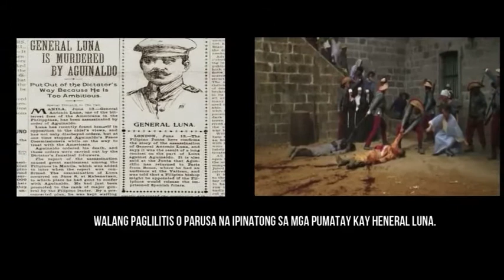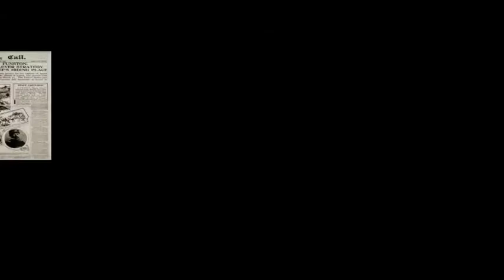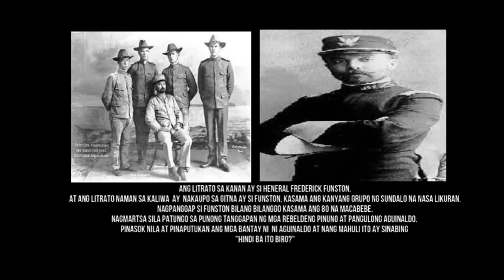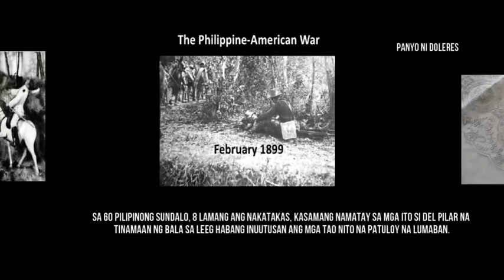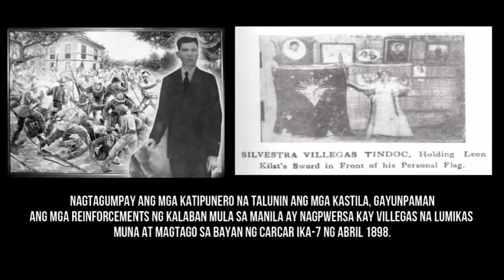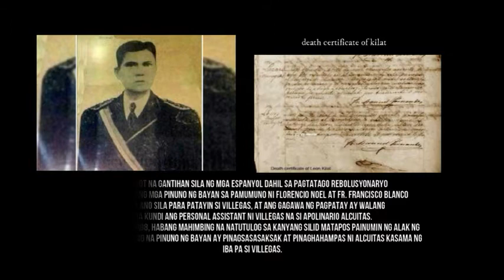Alam mo ba?Ang kasaysayan ng limang traydor na pumatay para sa kapangyarihan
Alam mo ba? ang kasaysayan ng limang Traydor na pumatay para sa Kapangyarihan! kahit itoy dati nilang mga KAIBIGAN!